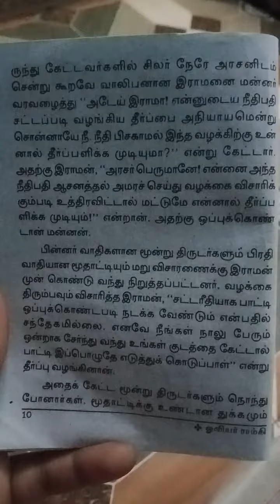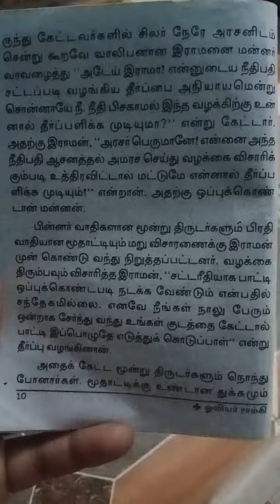Mariyathai raman (5th)